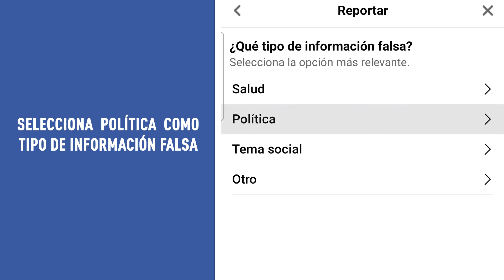ONPE desmiente noticia falsa sobre miembros de mesa ¡No difundas fakenews!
Esta es una NOTICIAFALSA. En la capacitación a miembros de mesa, el personal de la ONPE no puede obligar a firmar actas por adelantado porque eso es IMPOSIBLE. ¡No difundas fakenews!